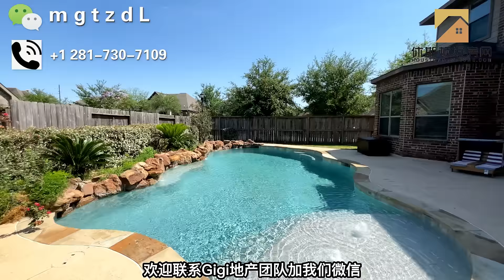美国买房 休斯顿地产 大家都爱的十分好学区 高挑厅泳池别墅 学区房67.5万美金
微信：mgtzdL
休斯顿房产 休斯顿买房，美国房地产，休斯顿房产介绍  美国房产投资
休斯顿成为2021年移入人口最多的城市，休斯顿房产以相对低价，增值率高，高出租回报率，颇受投资者关注。
GIGI WANG 是休斯顿好房网总裁，自2018年起，连年荣获德州地产协会 TOP PRODUCER 殊荣。2021年更是在全休斯顿大区地产销售行业获得交易量第8的好成绩。
休斯顿好房网中，休斯顿所有新房社区信息，二手房源信息尽在其中。汇集了各种新房社区视频，让您足不出户在线看房，一镜到底。
同时，我们的房屋管理公司一条路服务及房屋招租，管理为一体。房东可以在休斯顿好房网上随时查看自己房子的收入及支出情况。

我们拥有国内外多个平台众多粉丝基础，